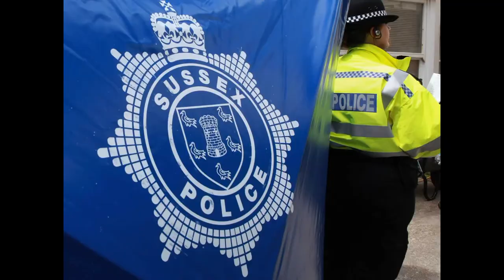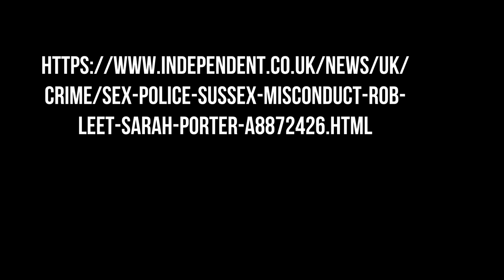Police officers who had sex on duty found guilty of gross misconduct